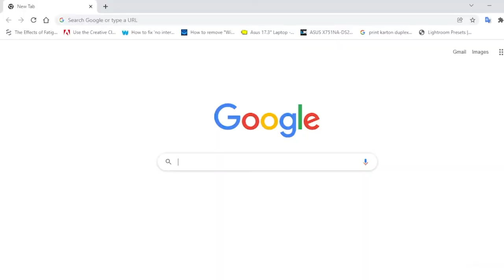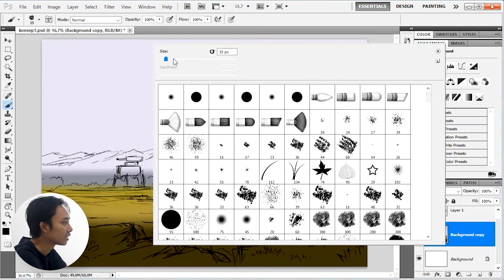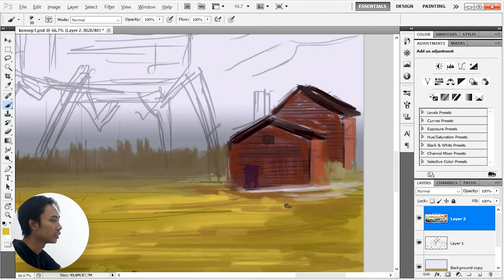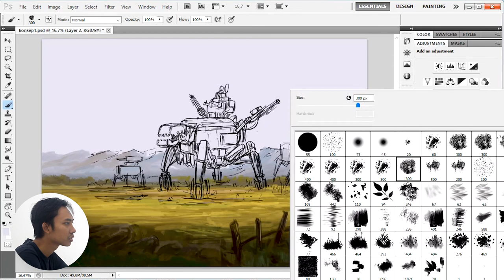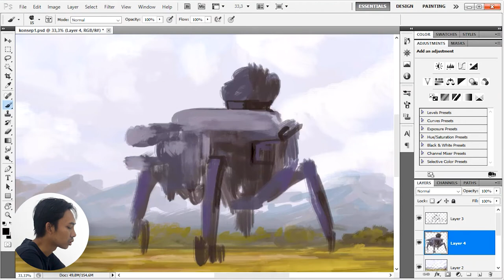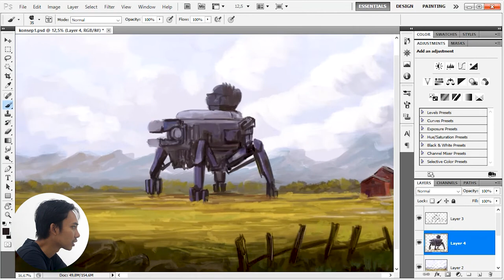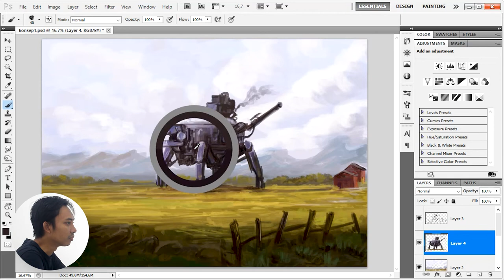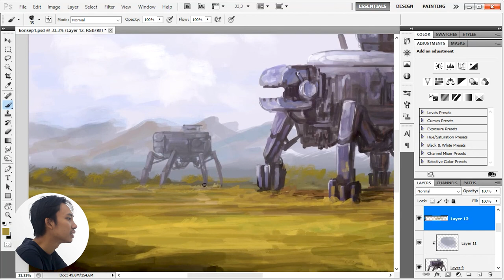PAINTING ROBOTS IN PHOTOSHOP | INSPIRED ARTIST BY JAKUB ROZALSKI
In this video i'll painting robot in photoshop

00:00 Intro
00:22 Profile artist Jakub Rozalski
00:44 Art Inspired
00:56 My Portfolio
01:16 Introduction
17:40 Done
17:52 Ending